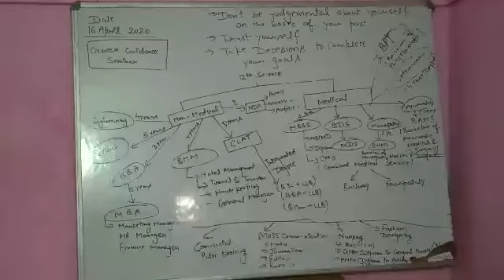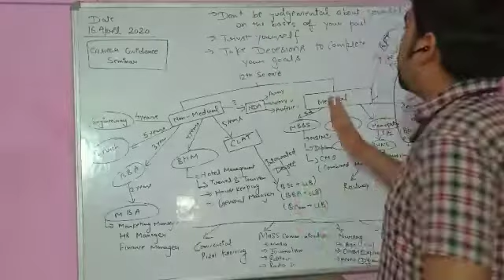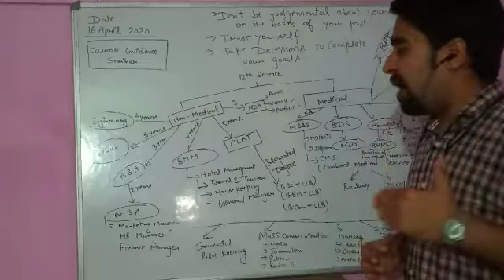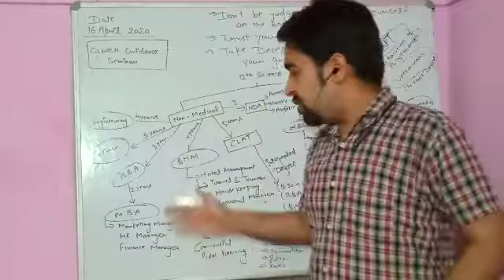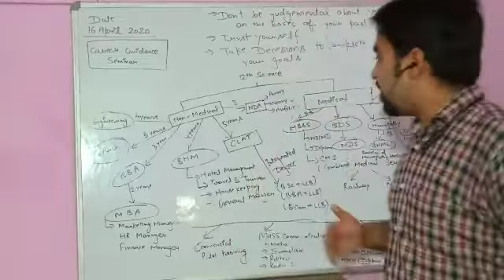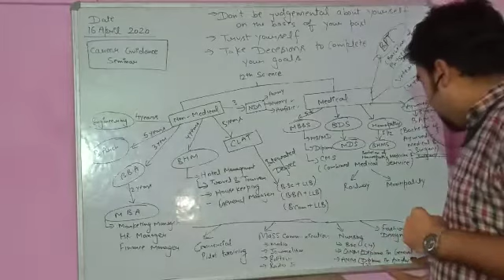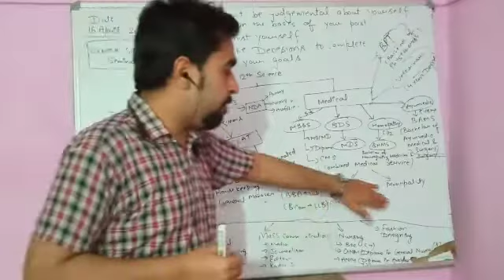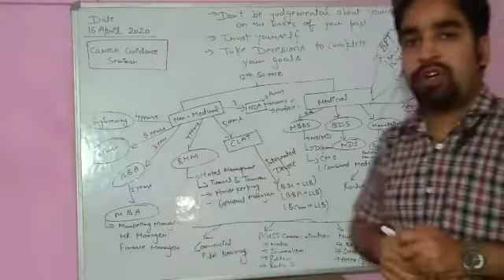Career options after 12th Science